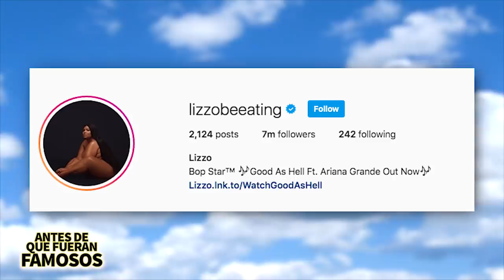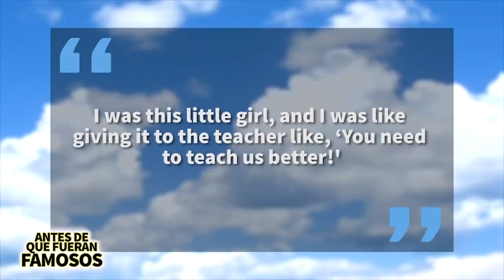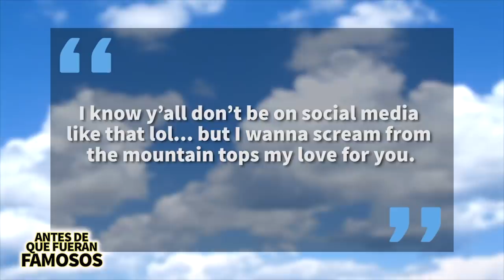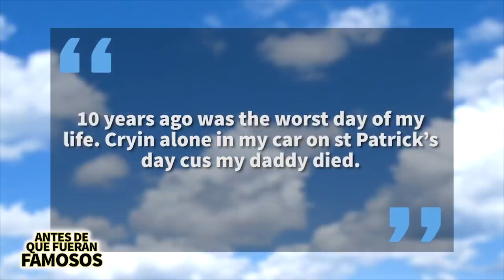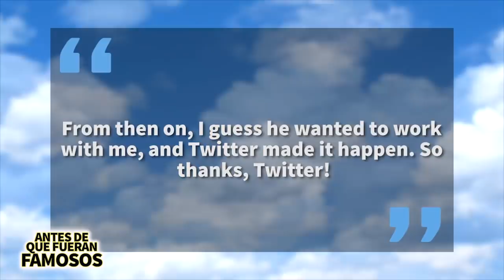Lizzo | Antes De Que Fueran Famosos | Biografía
INSERT SHORT DESCRIPTION